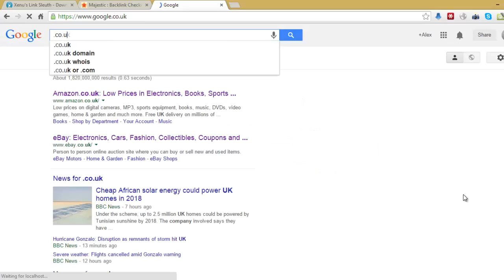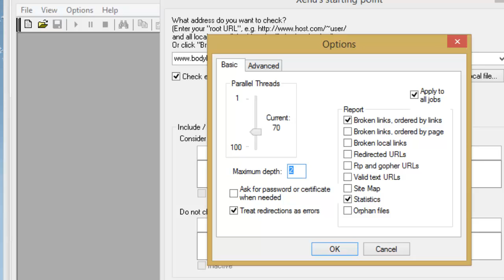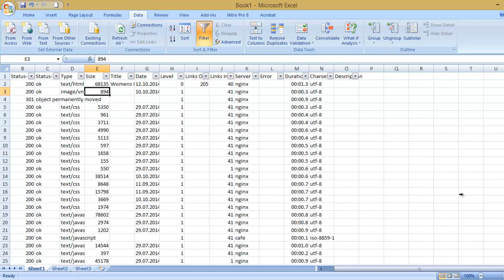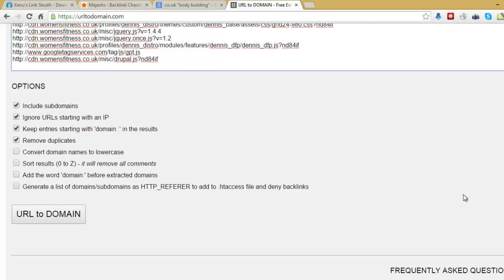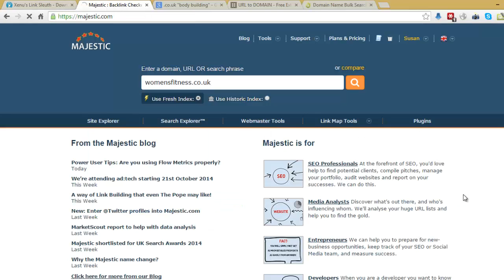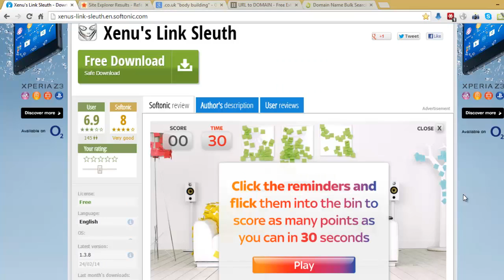Finding domains with xenu